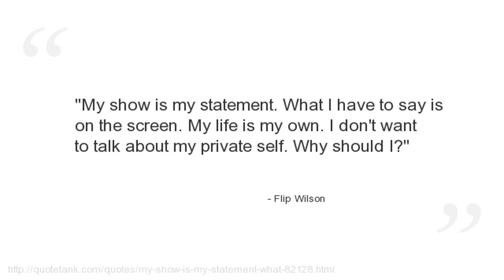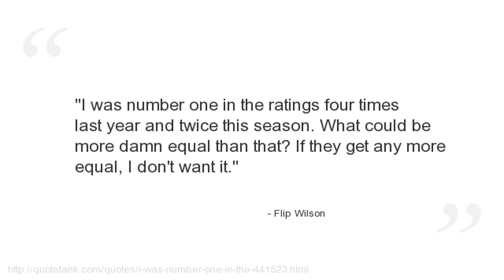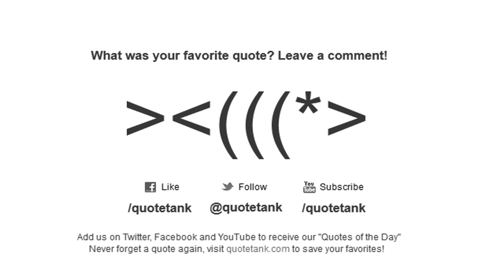Flip Wilson Quotes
Who is Flip Wilson?
An American comedian and actor.